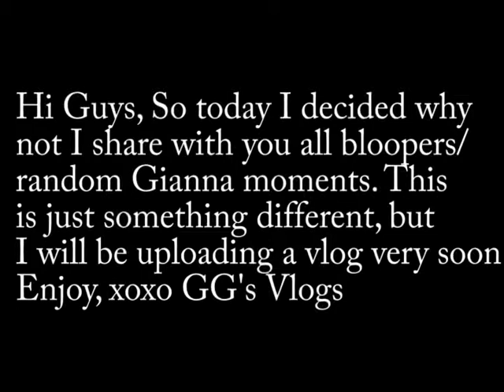Random Gianna Moments (GG's Vlogs #39)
Welcome back to another video!. I decided why not I share with you all random Gianna moments, I will be uploading a vlog very soon.
Wattpad : GGianna1

xoxo,
GG's Vlogs